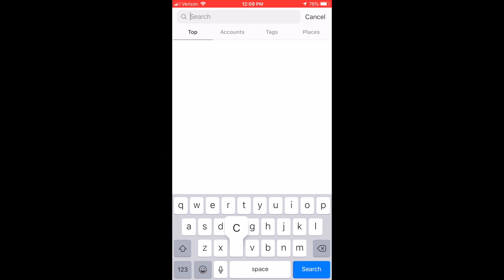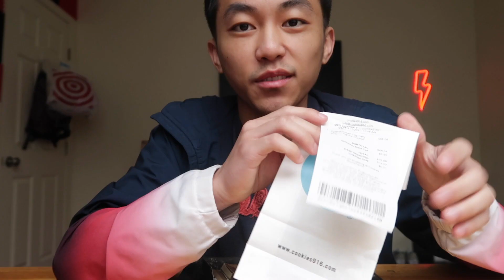Strain Review #8 - Gary Payton from Cookies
I was a little hesitant to try something from the cookies menu again but this changed my mind about the last time I picked up an 8th from Lemonade.
Gary Payton is straight gas, a must try if you haven't already.